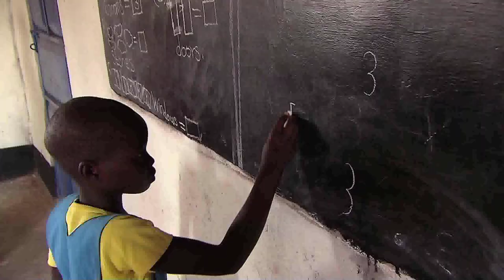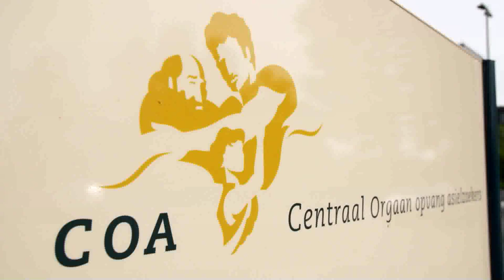2017 Klaus J. Jacobs Best Practice Prize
The 2017 Klaus J. Jacobs Best Practice Prize was awarded to War Child in the Netherlands for their global efforts to improve the lives of children exposed to war by promoting psychosocial well-being and fostering emotional resilience for their future.